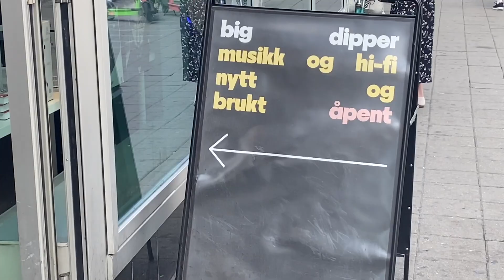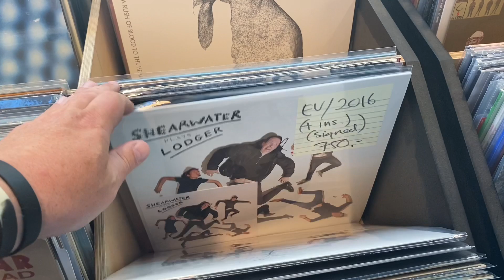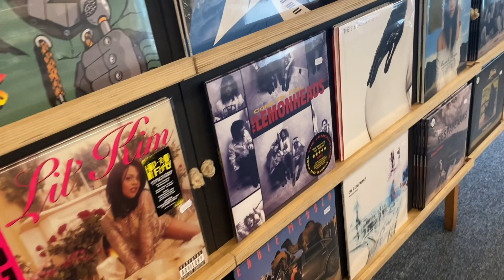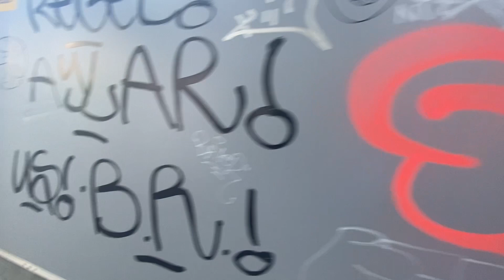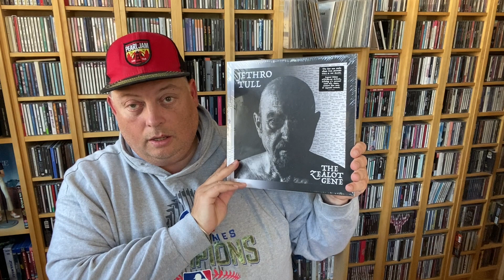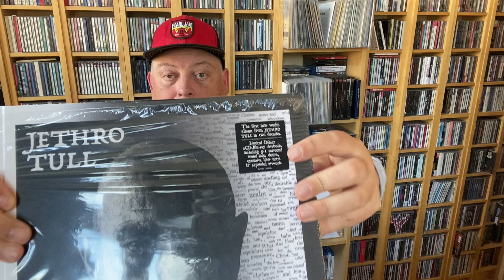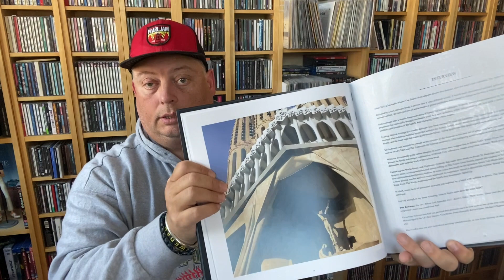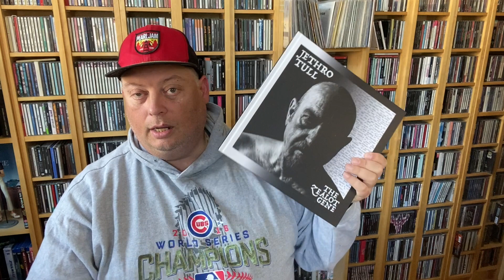Let’s go to the Record Shop and pick up some Jethro Tull!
Having been told it was sold out and out of print I hurried to Big Dipper who still had a copy of this Jethro Tull record!